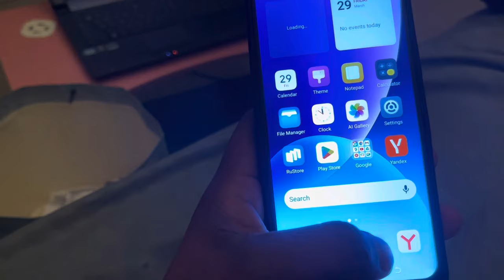Itel a70 unboxing and review | itel a70 gaming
Itel a70 unboxing and review 2024 |itel a70 camera 📷 | itel a70 gaming testing

Evolution of itel Phones 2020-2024 | itel Evolution

Playlists 👉History of Mobiles:   ￼ • History of Mobiles

Evolution of itel Mobiles From The First A25 Model in 2020 and Latest One is Power 55

History of itel Phones From 2020 to 2024 Released Year👇

itel A25 in 2020,
itel Vision 2 in 2021,
itel A23 Pro in 2021,
itel A48 in 2021,
itel A49 in 2022,
itel A27 in 2022,
itel A23s in 2022,
itel Vision 3 in 2022,
itel Vision 3 Turbo in 2022,
itel A04 in 2022,
itel A60 in 2022,
itel p38 in 2022,
itel p38 Pro in 2022,
itel s18 in 2022,
itel a05s in 2022,
itel a60s in 2022,
itel p40 in 2023,
itel s18 pro in 2023,
itel s23 in 2023,
itel power 55 in 2023
itel a70 in 2023,
itel evolution,
itel phone evolution,
itel mobile evolution,